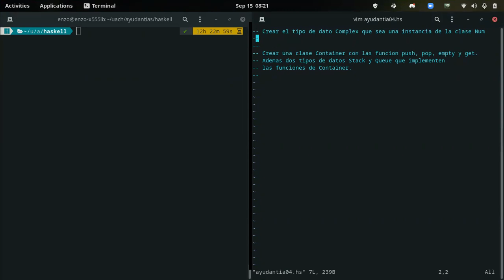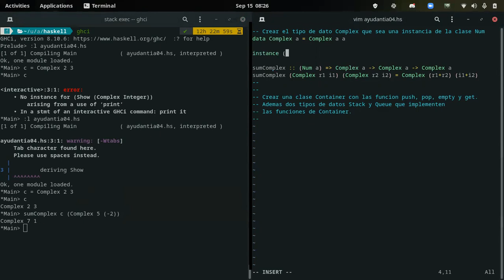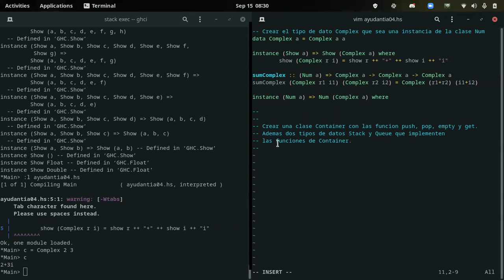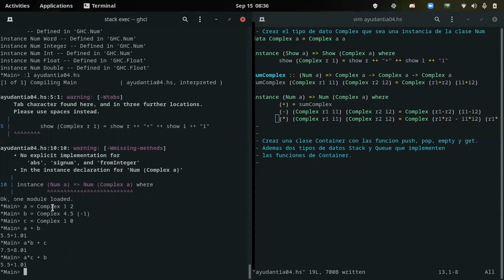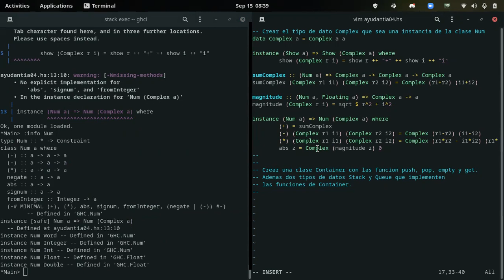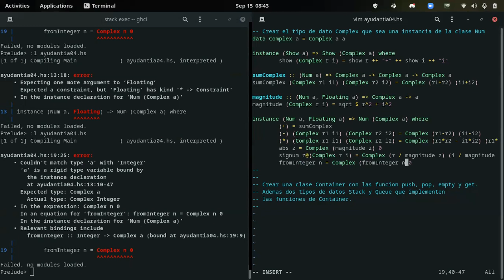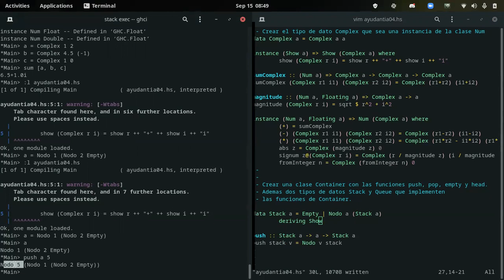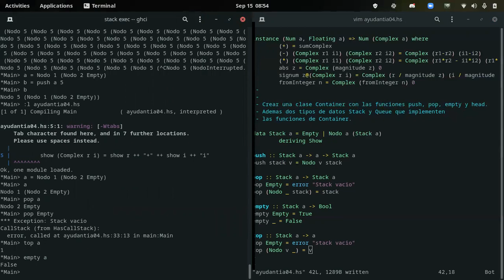[INFO188-2021] Ayudantia 04 (parte 1)